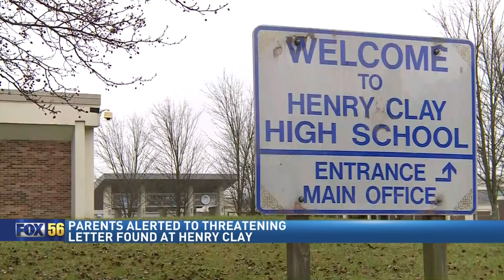FCPS alerts parents about threatening letter found at school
Parents of Henry Clay High School students were alerted Friday afternoon about a threatening letter found at the school.